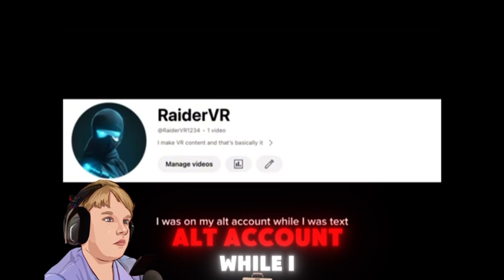My response to